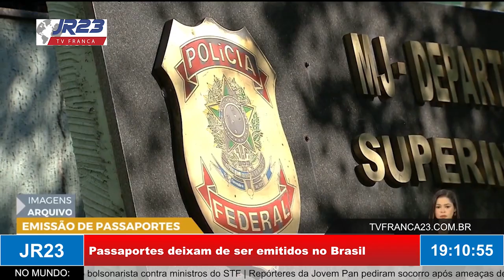Passaportes deixam de ser emitidos no Brasil